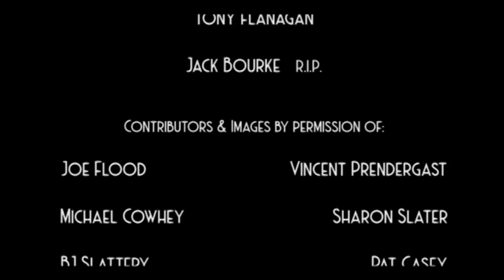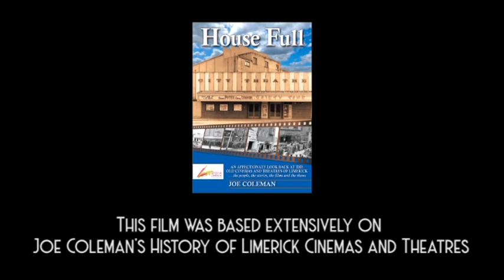The Picture House. The Story of Limerick's Cinemas. 4/4